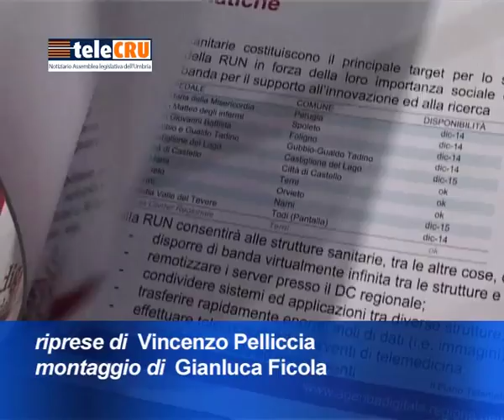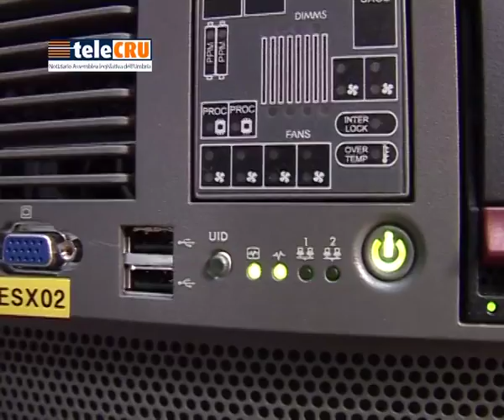Piano telematico regionale - Seduta del 28 ottobre 2014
28/10/2014 - Il consiglio regionale dell'Umbria ha approvato, con 25 voti a favore e un astenuto (Cirignoni, Up-Ncd), il Piano telematico regionale 2014/2016 che prevede l'investimento di 26-28milioni di euro. Tra gli obiettivi principali: il potenziamento della Rete pubblica di banda larga con lo sviluppo della dorsale est, lo sviluppo del tracciato tra Foligno e Perugia per collegare il Centro di Protezione civile e la Giunta regionale, la progettazione della Spoleto-Norcia e della dorsale ovest tra Terni-Narni-Orvieto-Lago Trasimeno-Perugia, lo sviluppo del Data center unitario di Terni.